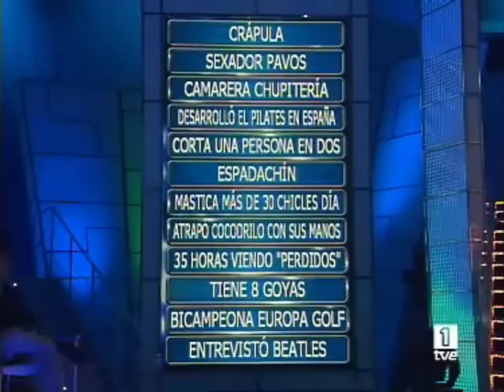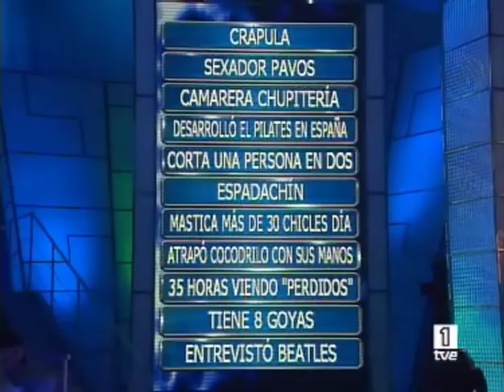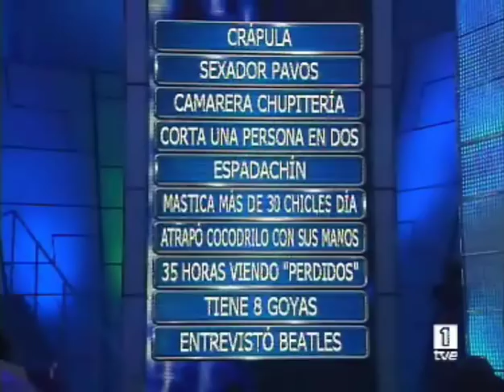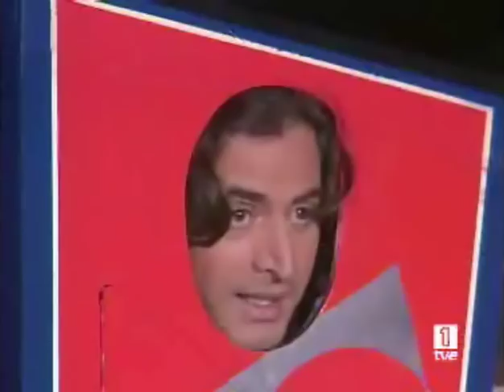Yo en Identity (2007)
Video de cuando estuve en el concurso identity como identidad (nº10). Ni cabe decir que lo que hice con el presentador era un teatrillo preparado, poco se podia hacer sin caretas (lo que dice Antonio es verdad, llevé careta para el y para mi, y pienso que se podía haber hecho algo mas chulo, pero sin ellas...), y si se me nota nervioso o andando un poco raro es porque estuvimos mucho rato de pie sobre los podios.

Eso si, me lo pasé muy bien, nos trataron a todos fenomenal y gané 400€ con la tontería, que no está mal.

El momento estelar, a partir del minuto 17:15